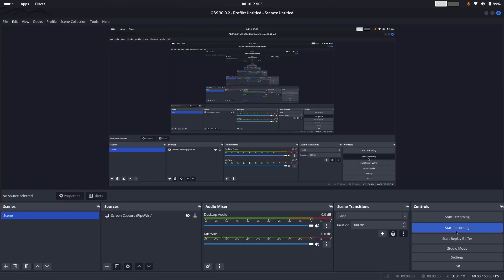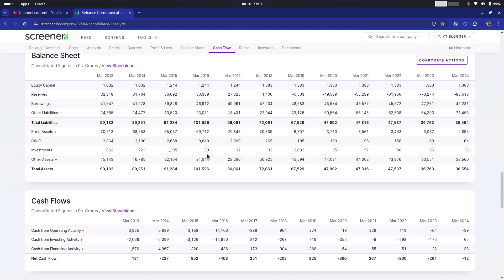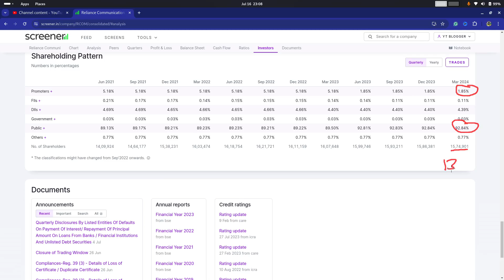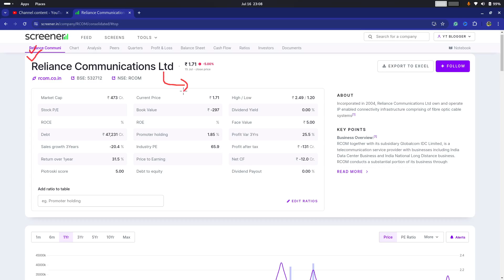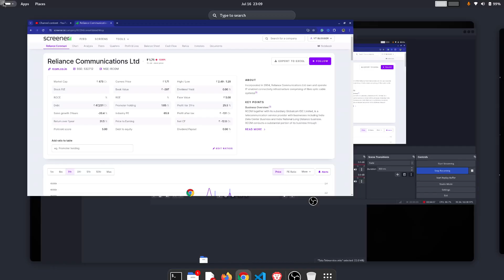Reliance Communications Share Latest News | Rcom Share Latest News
1- We are not a Financial Advisor
2- This is only Educational video.
3- We are not responsible for any of your trades.
4- Your profits or loss are not our responsibility its on your own risk completely.
5- We simply share our views towards Market , So before taking trade consult your personal Financial Advisor.